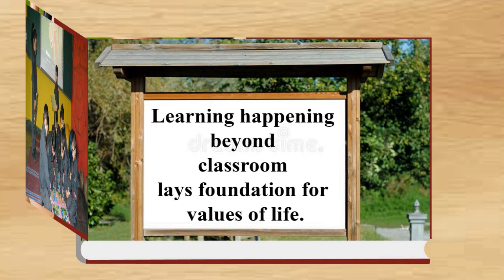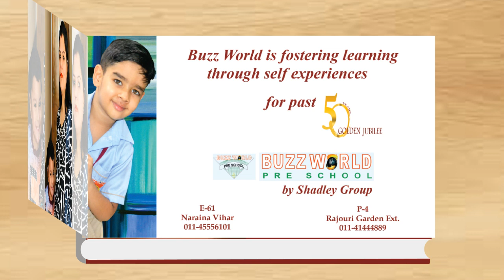Buzz World Pre School | Ritvik